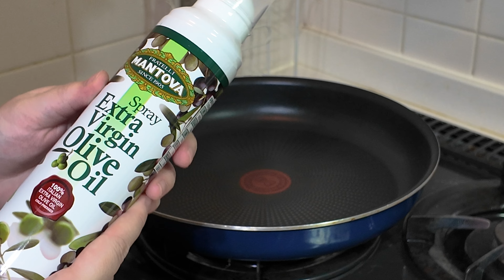初めてサマーカットをした子猫がこんなにも細くなってしまいました……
字幕[CC]をオンにして観てね！

⬇️ メンバー登録は90円と490円の2パターン用意しています！

⬇️ しきじさんのカレンダー2024年Verが出ました👏
YouTubeは 20:00 更新！

鍵しっぽのしきじ♂
誕生日 2021/9/5
保護 2021/11/5

緑目のらかん♀
誕生日 2021/9/5
保護 2022/6/27

極短足の白銀荘♀→♂
誕生日 2023/10/1
お迎え 2023/12/9

使用音源：猫の音楽(CAT music) (feat. Misaki music) / Stardom Sound

※サウナ界の聖地 しきじ様より名前使用のご快諾をいただいております。